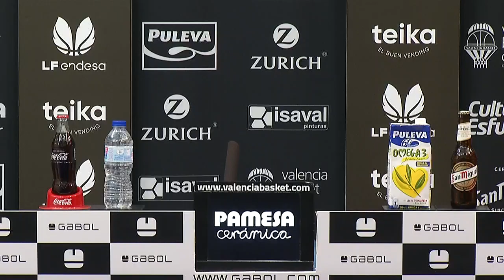RP Post J16 LF Endesa vs RPK Araski